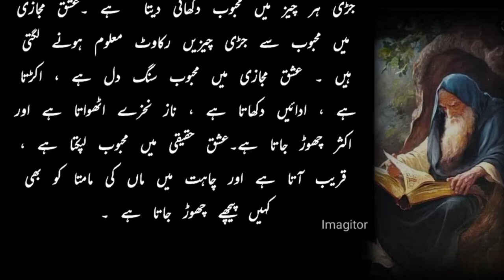The difference between real love and virtual love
Hello Everyone,